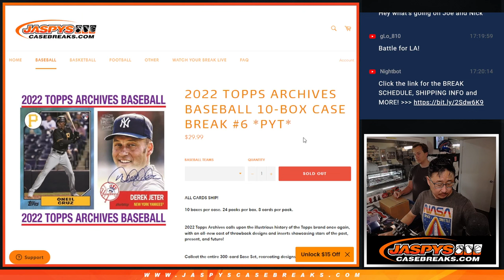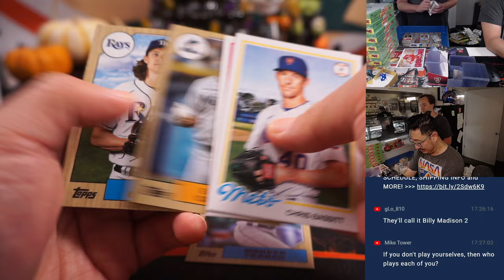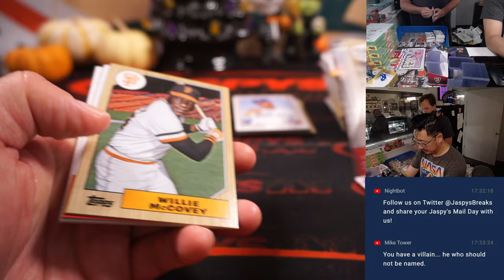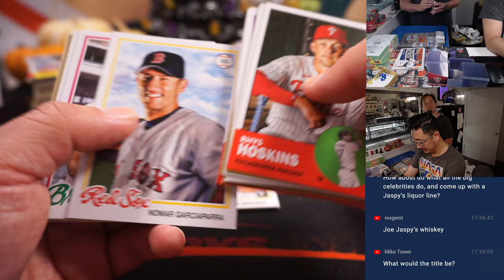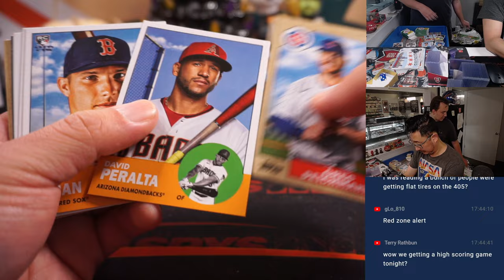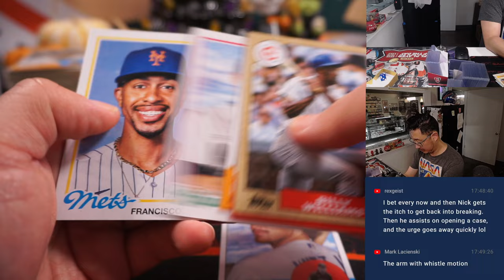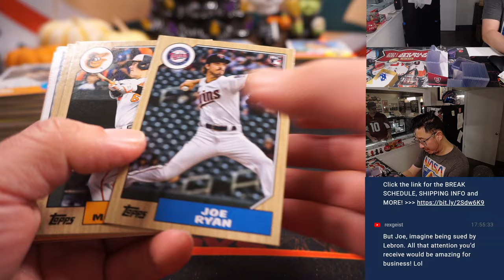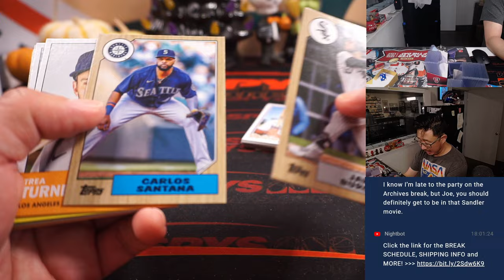Th, 10.20.22 ~ 2022 TOPPS ARCHIVES BASEBALL 10-BOX CASE BREAK #6 *PYT*